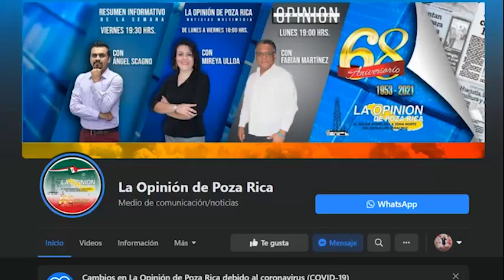Choque por alcance en el distribuidor vial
Minutos antes del mediodía, de este nublado jueves 28 de octubre, un par de unidades automotrices tuvieron un fuerte percance, en el distribuidor vial, de esta urbe petrolera, por lo que el accidente dejó cuantiosos daños materiales, así como también un molesto caos vial sobre el sitio, en uno de los carriles de esta importante infraestructura vehicular.